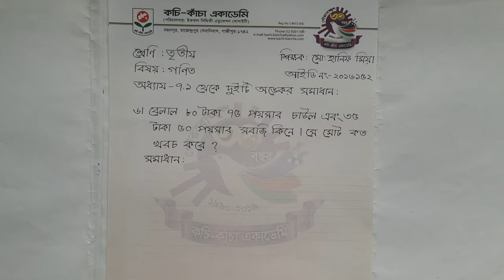যোগ || গণিত || শ্রেণি: তৃতীয়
Md. Hanif Miah
Jr. Teacher
Kachi-Kancha Academy